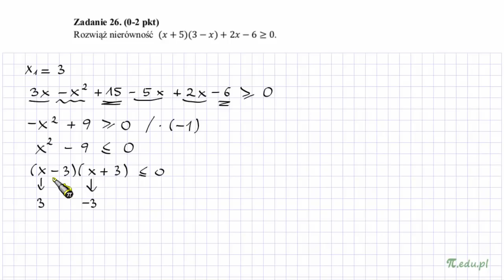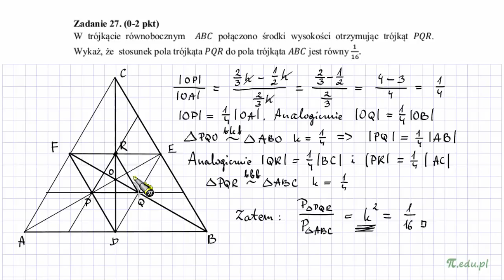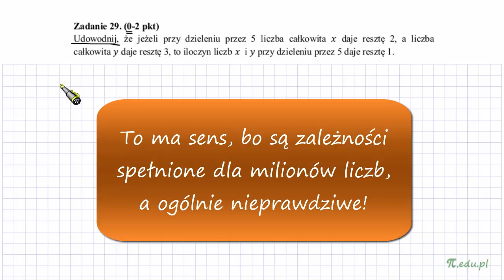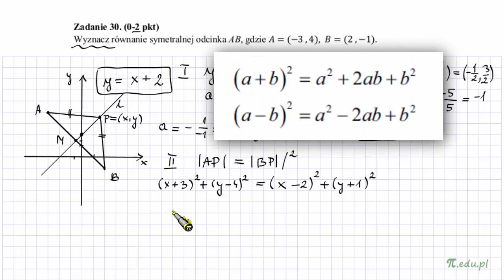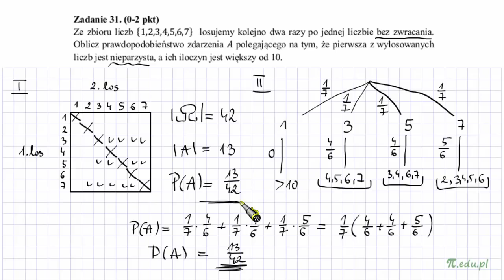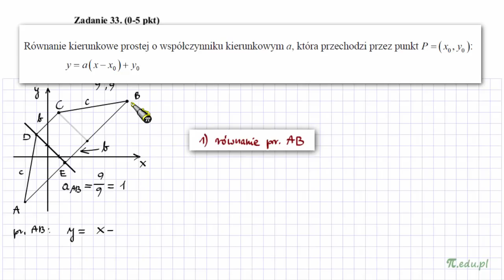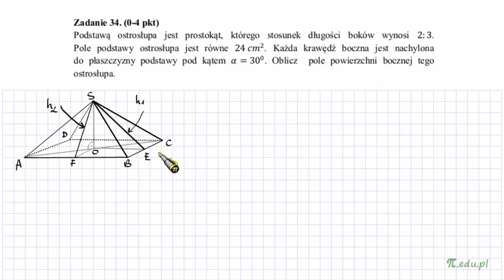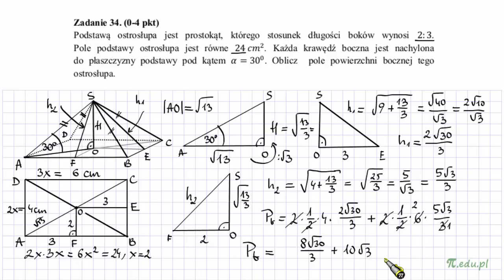Matura CEN w Bydgoszczy PP. Marzec 2018. Wszystkie otwarte!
Rozwiązania wszystkich 9 zadań otwartych.
Zadanie 26. (0-2 pkt) 0:07
Rozwiąż nierówność (𝑥+5)(3−𝑥)+2𝑥−6≥0.

Zadanie 27. (0-2 pkt) 3:55
W trójkącie równobocznym 𝐴𝐵𝐶 połączono środki wysokości otrzymując trójkąt 𝑃𝑄𝑅. Wykaż, że stosunek pola trójkąta 𝑃𝑄𝑅 do pola trójkąta 𝐴𝐵𝐶 jest równy 1/16.

Zadanie 28. (0-2 pkt) 12:01
Wyznacz wzór ogólny ciągu geometrycznego wiedząc, że 𝑎5=3/16 oraz 𝑞^4=−2/3𝑎6.

Zadanie 29. (0-2 pkt) 20:49
Udowodnij, że jeżeli przy dzieleniu przez 5 liczba całkowita 𝑥 daje resztę 2, a liczba całkowita 𝑦 daje resztę 3, to iloczyn liczb 𝑥 i 𝑦 przy dzieleniu przez 5 daje resztę 1.

Zadanie 30. (0-2 pkt) 24:39
Wyznacz równanie symetralnej odcinka AB, gdzie 𝐴=(−3 ,4),𝐵=(2 ,−1).

Zadanie 31. (0-2 pkt) 34:22
Ze zbioru liczb {1,2,3,4,5,6,7} losujemy kolejno dwa razy po jednej liczbie bez zwracania. Oblicz prawdopodobieństwo zdarzenia 𝐴 polegającego na tym, że pierwsza z wylosowanych liczb jest nieparzysta, a ich iloczyn jest większy od 10.

Zadanie 32. (0-4 pkt) 39:35
Dane dwa okręgi o środkach B i C są styczne zewnętrznie i jednocześnie są styczne wewnętrznie do okręgu o środku w punkcie A. Wiedząc, że |BC|=|AC| oraz promień okręgu
o środku 𝐶 ma długość 𝑟𝑐 = 3 oblicz długość odcinka AB.

Zadanie 33. (0-5 pkt) 41:56
Czworokąt 𝐴𝐵𝐶𝐷 jest trapezem równoramiennym, który nie jest równoległobokiem. Wiedząc, że podstawami trapezu są odcinki 𝐴𝐵 oraz 𝐶𝐷, przy czym 𝐴=(−2;−4), 𝐵=(7;5) 𝑖 𝐷=(−1;2), oblicz pole oraz obwód tego trapezu.

Zadanie 34. (0-4 pkt) 57:11
Podstawą ostrosłupa jest prostokąt, którego stosunek długości boków wynosi 2:3. Pole podstawy ostrosłupa jest równe 24 𝑐𝑚^2. Każda krawędź boczna jest nachylona do płaszczyzny podstawy pod kątem 𝛼=30°. Oblicz pole powierzchni bocznej tego ostrosłupa.